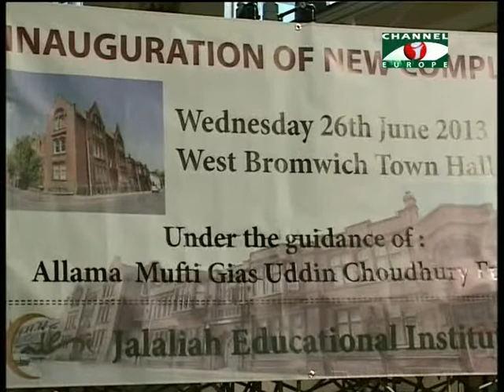Amader Khobor - 17/01/14 - Part - 2